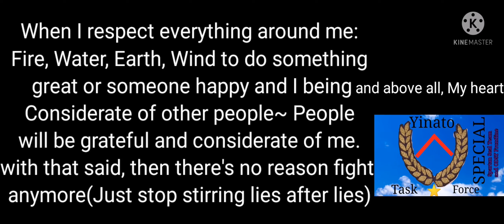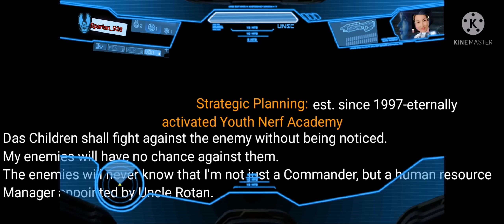5th game: Op COD First Round.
Hello ladies and gentlemen, I totally forgotten about one cool video about what happened. to find out more , keep watching the video.

even my Colleagues are doing it,so here's your chance to brighten up my day,Comment below your name and I'll give you a shoutout at 1000 Subscribers bonus video,you'll relieves  an invitation as: Guest of Honors. You'll then one day make my dream come true.